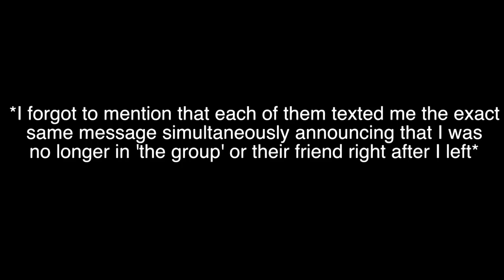How I Lost All My "Best Friends" In High School. *Trigger Warning* | STORYTIME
How I Lost All My "Best Friends" Freshman Year of High School. *Trigger Warning* Storytime. This video took a lot for me to film/upload so I really hope that it is able to help someone who may be going thru something similar. I tried my best to share what happened to me without going into too much personal detail. This took place a very long time ago & I am able to reflect back now & see that I wouldn't be who I am today if it wasn't for the events that took place making me a stronger person. If you are going thru something & need someone to talk to, my DMs are always open. I love you :) xoxo

WRITE ME♥♥♥
1095 Hilltop Drive #269

My DWM Cam
Tripod I Use
Vlogging Tripod
My Camera Bag